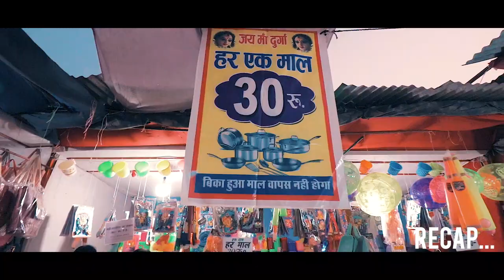DADRI MELA 2021 | EP-04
This Is Ep- 04 Of Dadri Mela
Dadri Mela is the second largest cattle fair of India, which is held 5 km (3.1 mi) from Ballia town, near NH 31 and 3 km (1.9 mi) from the bus station of Ballia city. The fair starts with people taking a holy dip in the river Ganges on the full moon of Kartik Poornima (October–November). This fair is held annually in the honor of Dardar Muni, the disciple of Maharishi Bhrigu.

This one-month-long fair is organized in two phases. The first phase starts ten days before the onset of Kartik Poornima, during which traders bring some excellent breeds of cattle from across India for sale/purchase. On or after Kartik Poornima, various cultural programs are organized and one can find here a large number of makeshift shops of various items during the next fortnight.
How to Reach:
By Air
The nearest airport to Ballia is Patna and Varanasi. Patna airport is about one hundred and forty kilometres from Ballia and Varanasi airport is about one hundred and thirty kilometres from Ballia. It takes almost two hours via road from each of the airports to reach Ballia.

By Train
Ballia city is one of the major railway stations of Ballia. However, other railway station include Belthara road, Rasra and Suraimanpur. Some of the trains like Dadra express, Chauri Chaura express and Gorakhnath express pass through Ballia.

By Road
Ballia is well connected by road with major cities like Varanasi, Patna and Gorakhpur. You can reach Ballia via road from any of these routes.